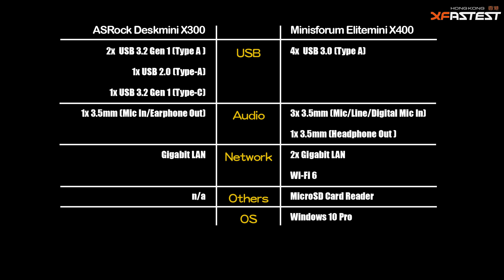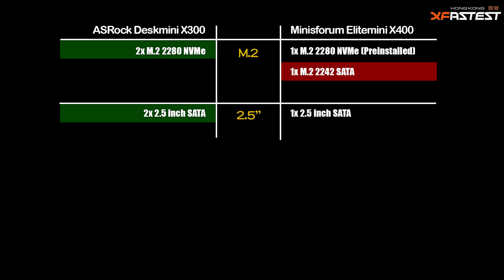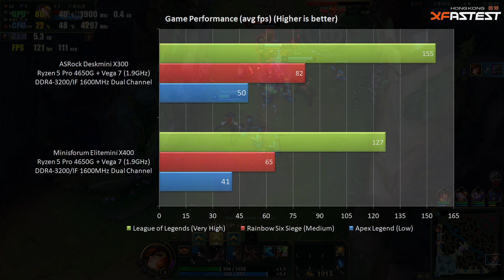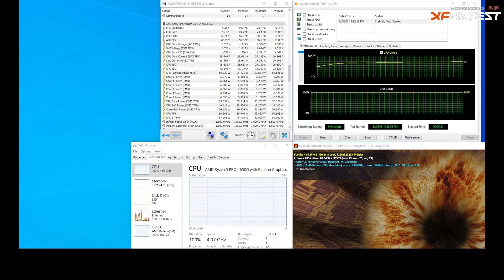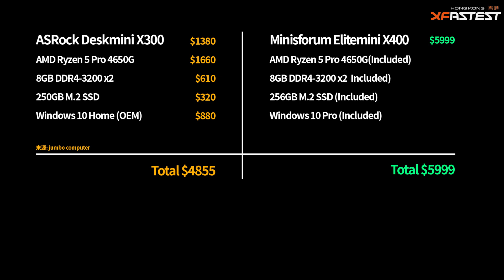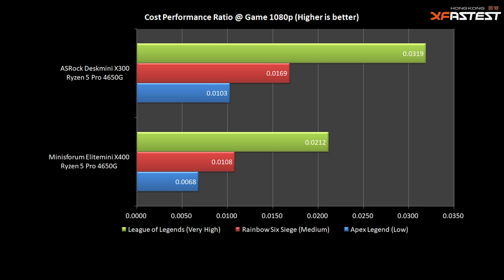[XF專題] Minisforum Elitemini X400 Vs Deskmini X300 邊部4650G Mini PC抵玩啲?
顯示卡長期短缺令很多Gamer無法組裝或升級電腦，想找一些短期替代方案？可能AMD的Mini PC會是個不錯的選擇，畢竟一顆Ryzen 5 Pro 4650G的iGPU效能接近GeForce GT 1030，用來玩主流遊戲例如Rainbow Six Siege或LOL等都相當足夠。 市場上最近有兩款可搭載Ryzen 4000系列APU的Mini PC出售，一款是ASRock Deskmini X300，另一款是新進Minisforum Elitemini X400，究竟兩台機同樣搭載Ryzen 5 Pro 4650G 效能及性價比上會否有差異呢?